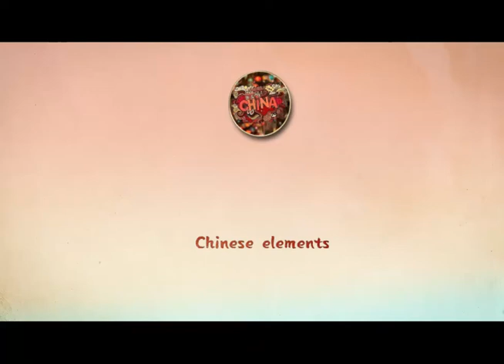拔萝卜（1957）（上海美术电影制片厂 ）这个来自俄罗斯的故事一直受到孩子们的喜爱！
推荐国　家：中华人民共和国
类别：动画片
中 文 名：拔萝卜
出品年代：1957年
出品公司：上海美术电影制片厂
色 别：彩色
编　剧：马国亮
导 演：钱家骏
设 计：杜春甫、戴铁郎、林文箫、王正中
作 曲：陈歌辛
背景设计：雷雨
绘 景：韩斌、徐景达、张耀祖
摄 影：葛方雄
剪 辑：李开基

一个明媚春天的早晨，一对老夫妇在地里种下了各种各样蔬菜的种子。夏天结束的时候，他们的园子里不仅结满了豌豆、胡萝卜、土豆和豆荚，还长出了一个巨大的萝卜。老爷爷用力拔呀、拔呀，就是拔不出这个大萝卜，他不得不找人来帮忙。他首先找来了他的妻子，然后找来了大黄牛，最后又找来了两头大肚皮猪、三只黑猫、四只斑点母鸡、五只白鹅和六只金丝雀。但是，这个大萝卜还是一动不动……
这个来自俄罗斯的故事一直受到孩子们的喜爱，而妮亚姆·莎琪的绘画既精彩又神奇，不仅给这个传统故事赋予了新的生命，也使它妙趣横生，让每个看书的孩子发出朗朗的笑声，都为自己的晚餐点一道美味的萝卜汤！